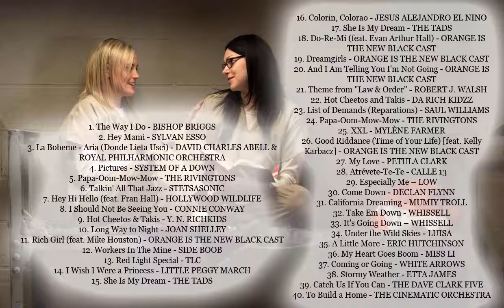Orange Is the New Black Season 5 OST tracklist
Orange Is the New Black Season 5 Soundtrack list
Source: ORANGE IS THE NEW BLACK TV series
Genres ORANGE IS THE NEW BLACK:  Comedy, Crime, Drama
Style ORANGE IS THE NEW BLACK: OST
Country ORANGE IS THE NEW BLACK:  USA
Released ORANGE IS THE NEW BLACK:  9 June 2017
Creator: Jenji Kohan
ORANGE IS THE NEW BLACK cast:     Taylor Schilling, Danielle Brooks, Taryn Manning, Kate Mulgrew, Uzo Aduba, Danielle Brooks, Dascha Polanco, Selenis Leyva, Nick Sandow, Yael Stone Lea DeLaria, Laura Prepon

ORANGE IS THE NEW BLACK Songs
1. The Way I Do - BISHOP BRIGGS
2. Hey Mami - SYLVAN ESSO
3. La Boheme - Aria (Donde Lieta Usci) - DAVID CHARLES ABELL & ROYAL PHILHARMONIC ORCHESTRA
4. Pictures - SYSTEM OF A DOWN
5. Papa-Oom-Mow-Mow - THE RIVINGTONS
6. Talkin' All That Jazz - STETSASONIC
7. Hey Hi Hello (feat. Fran Hall) - HOLLYWOOD WILDLIFE
8. I Should Not Be Seeing You - CONNIE CONWAY
9. Hot Cheetos & Takis - Y. N. RICHKIDS
10. Long Way to Night - JOAN SHELLEY
11. Rich Girl (feat. Mike Houston) - ORANGE IS THE NEW BLACK CAST
12. Workers In The Mine - SIDE BOOB
13. Red Light Special - TLC
14. I Wish I Were a Princess - LITTLE PEGGY MARCH
15. She Is My Dream - THE TADS
16. Colorin, Colorao - JESUS ALEJANDRO EL NINO
17. She Is My Dream - THE TADS
18. Do-Re-Mi (feat. Evan Arthur Hall) - ORANGE IS THE NEW BLACK CAST
19. Dreamgirls - ORANGE IS THE NEW BLACK CAST
20. And I Am Telling You I'm Not Going - ORANGE IS THE NEW BLACK CAST
21. Theme from "Law & Order" - ROBERT J. WALSH
22. Hot Cheetos and Takis - DA RICH KIDZZ
23. List of Demands (Reparations) - SAUL WILLIAMS
24. Papa-Oom-Mow-Mow - THE RIVINGTONS
25. XXL - MYLÈNE FARMER
26. Good Riddance (Time of Your Life) [feat. Kelly Karbacz] - ORANGE IS THE NEW BLACK CAST
27. My Love - PETULA CLARK
28. Atrévete-Te-Te - CALLE 13
29. Especially Me – LOW
30. Come Down - DECLAN FLYNN
31. California Dreaming - MUMIY TROLL
32. Take Em Down - WHISSELL
33. It's Going Down – WHISSELL
34. Under the Wild Skies - LUISA
35. A Little More - ERIC HUTCHINSON
36. My Heart Goes Boom - MISS LI
37. Coming or Going - WHITE ARROWS
38. Stormy Weather - ETTA JAMES
39. Catch Us If You Can - THE DAVE CLARK FIVE
40. To Build a Home - THE CINEMATIC ORCHESTRA